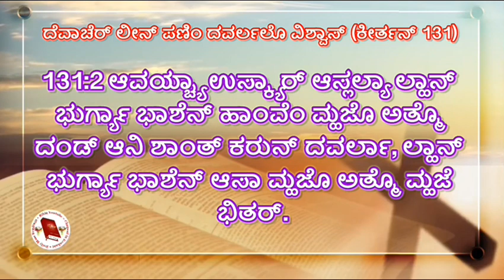ಕೀರ್ತನ್ 131 ದೆವಾಚೆರ್ ಲೀನ್ ಪಣಿಂ ದವರ್ಲಲೊ ವಿಶ್ವಾಸ್ || Keerthan 131 || Psalm 131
Psalm 131 || Keerthan # 13